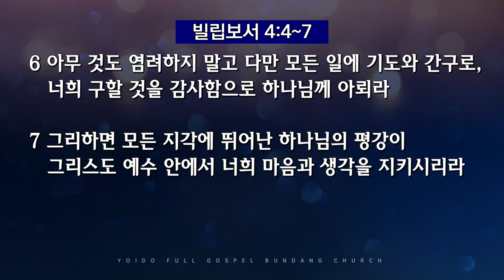2022.11.4(금) 주 안에서 기뻐하십시오 - 김민호 목사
- 주일 1부 예배 | 오전 7:00
- 주일 2부 예배 | 오전 9:00
- 주일 3부 예배 | 오전 11:00
- 주일 4부 예배 | 오후 1:00
- 주일 5부 예배 | 오후 3:00
- 주일 6부 예배 | 오후 5:00
- 주일 7부 예배 | 오후 7:00

오전 10:30

오후 8:30